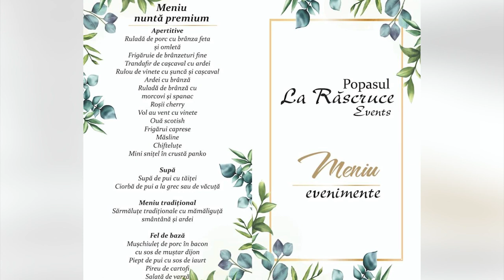MUZICĂ LIVE ȘI DISTRACȚIE GARANTATĂ LA POPASUL LA RĂSCRUCE VOITEG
Cu un desing modern și o capacitate de 180 de locuri, POPASUL LA RĂSCRUCE, din localitatea Voiteg, vă așteaptă să vă petreceți cele mai frumoase clipe din viața voastră aici. Organizăm nunți, botezuri, cununii, majorate și banchete. Pentru mai multe detalii puteți suna la numărul de telefon Totodată, între 1 și 6 mai vă așteptăm cu drag la mici, bere și grătare dar și cu muzică live. La Popasul La Răscruce și copiii dumneavoastră se vor simții bine, întrucât avem spații de joacă special amenajate pentru micuții dumneavoastră.